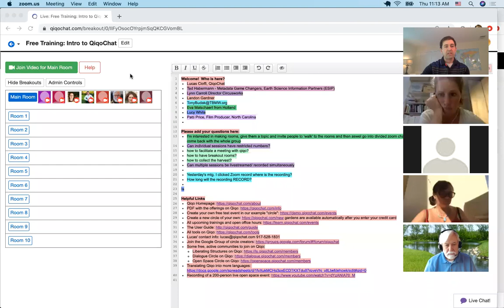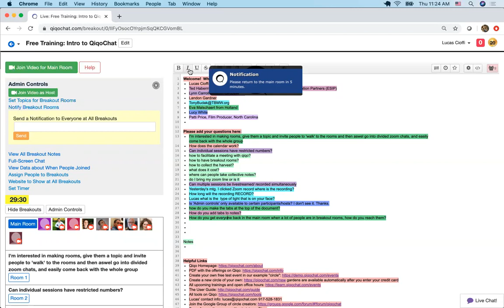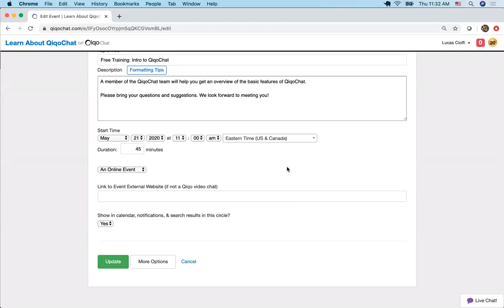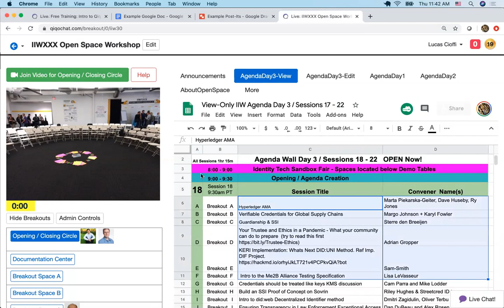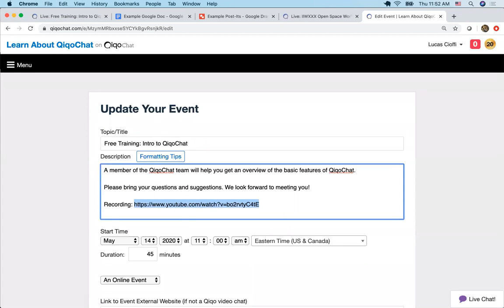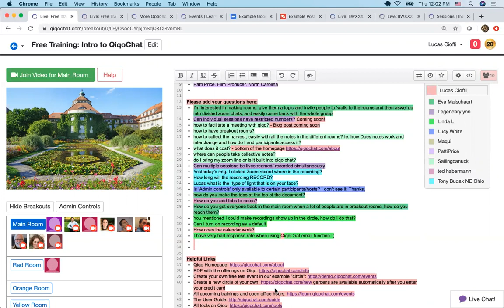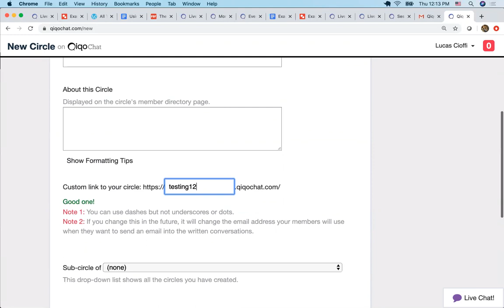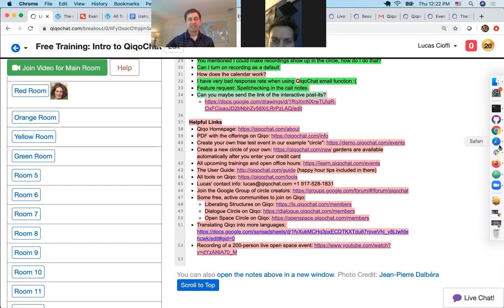QiqoChat Training May 21, 2020